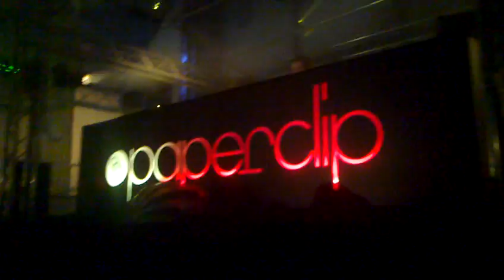Marcel Woods - Advanced - PaperClip 27 aug 2011 Part 35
Marcel Woods - Advanced
PaperClip op de Middenstip
Hoofdveld
Main Stage - Night
Eersel Mortelveld
27 august 2011 Part 35